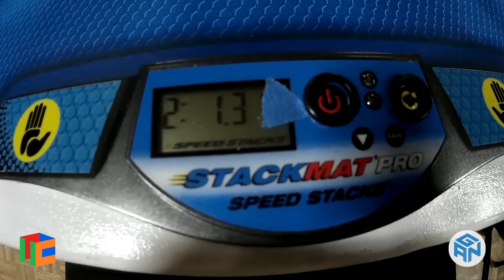WR Fail [2:01.31] Rubik's Cube 7x7 World Record Fail - Qualifornia 2018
Had an incredible itch during my 7x7 solve. 0:28

Cube: Hays7